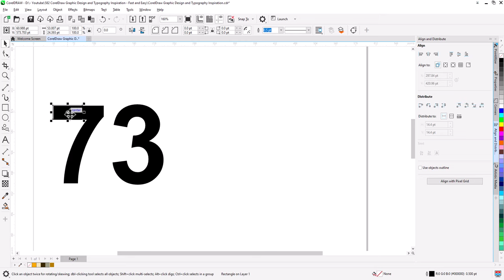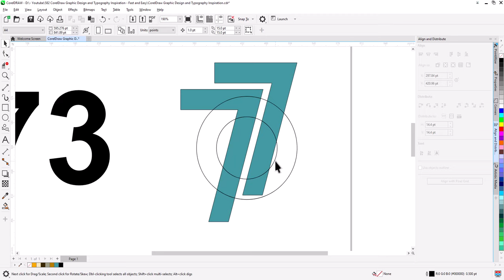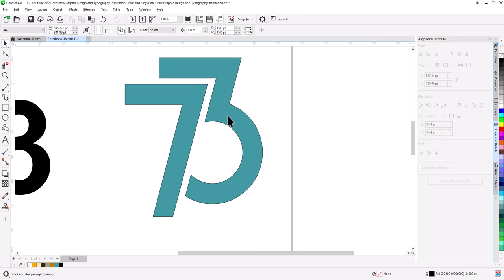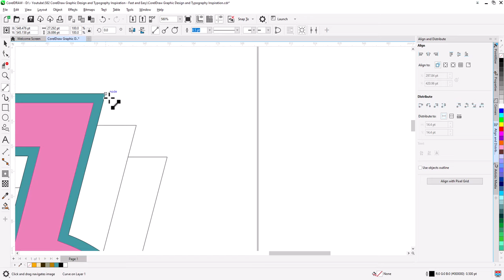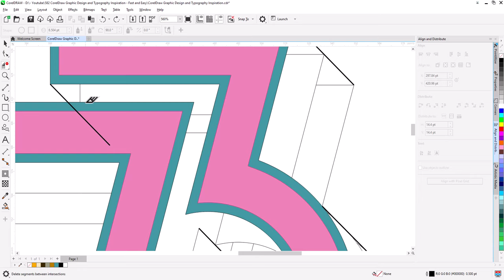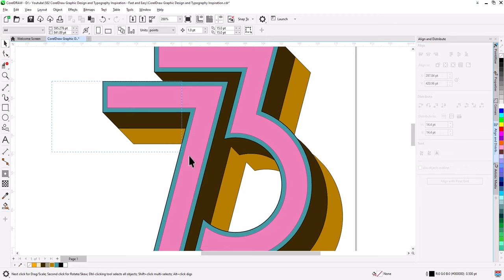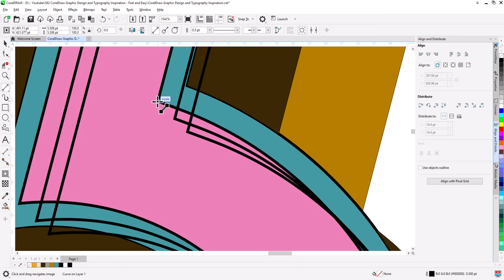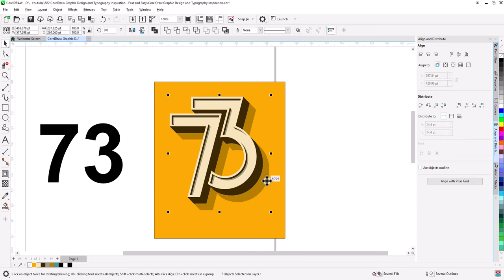CorelDraw Graphic Design and Typography Inspiration | 3D Typography | Coreldraw Tips & Tricks